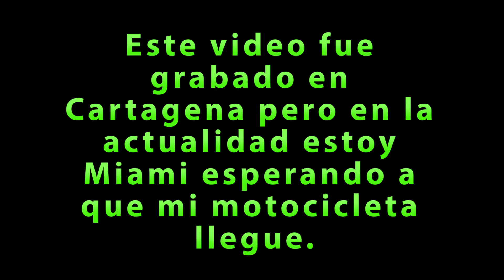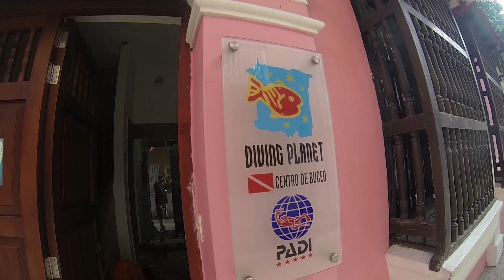¡¡Buceando en el CARBIE!! / Bernardo Logar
La primera vez que buceo e mi vida! una experiencia increíble.